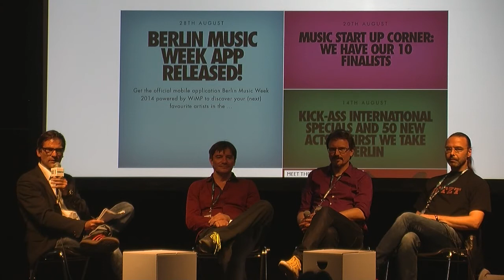Berlin Music Week WORD! C3S - Erfahrungen im Aufbau der besseren Verwertungsgesellschaft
Im Interview: Drei Verwaltungsratsmitglieder der C3S schildern ihre Erfahrungen der vergangenen viereinhalb Jahre in der C3S und die Herausforderungen, die sich mit dem Beginn der Geschäftsaufnahme stellen.

An Fragen mangelt es nicht: Wo genau wird es schwierig? Welche Fragen müssen zuvorderst gelöst werden? Was geht nicht? Muss die C3S doch Rahmenbedingungen der GEMA übernehmen? Wie "böse" ist die GEMA-Vermutung? Wie will die C3S die fehlende Definition von Kommerzialität innerhalb der CreativeCommons-Lizenzen ausgleichen? Welche neuen Konzepte hat die C3S möglicherweise bereits in der Schublade?